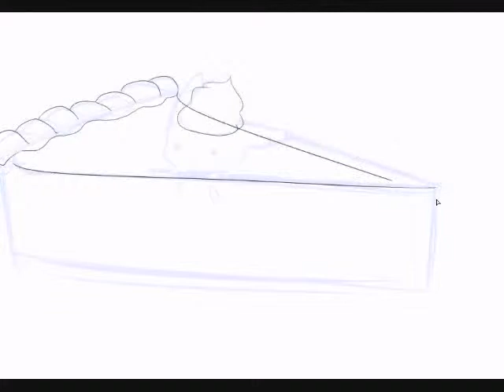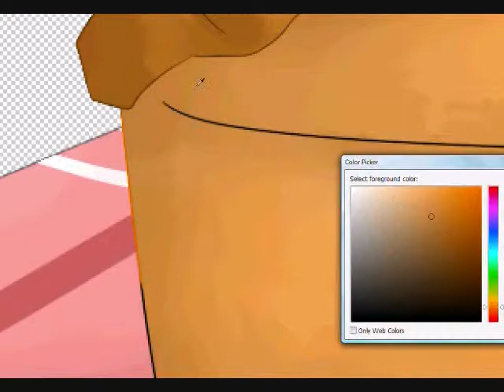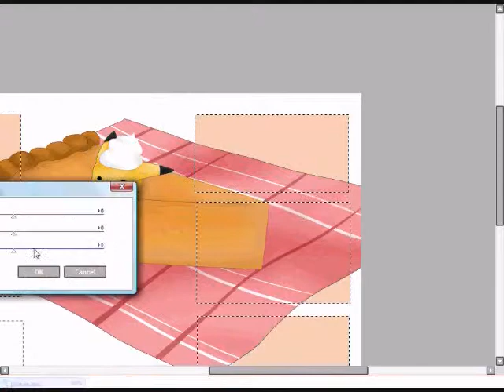Speed Paint - Pikachu Got Pie